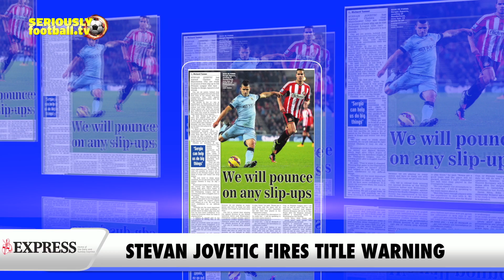Newspaper Review – Friday 5 December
All the top stories from friday's back pages including, Van gaal's new transfer kitty, Jovetic's title warning to chelsea and Pardew on why sissoko's so important.